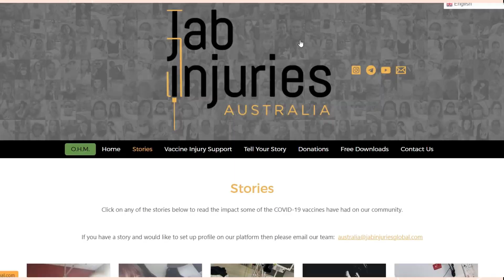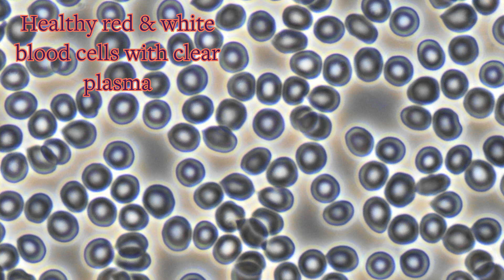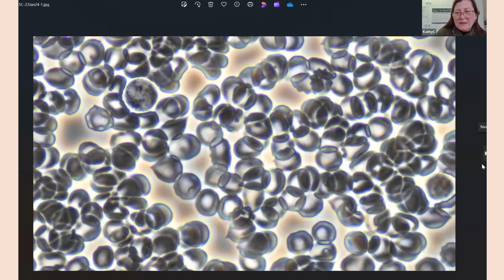Detox and heal from the C* injection - Part 1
Our conversation today is for the humans out there who have taken the jab and have either been injured by it, and/or,  who are wanting to detox and heal from it.

It's also evidence to show friends and family who keep getting the shot, the potential damage it's doing and why they should watch this before getting anymore.

*Healthy Whole Humans do not endorse or are aligned with any Australian political party

Volunteer donations contribute to the ongoing costs of maintaining the platforms and materials that go into sharing information and resources with you.

Your contribution is very much appreciated.

With a whole lotta love 💛, Bonita x